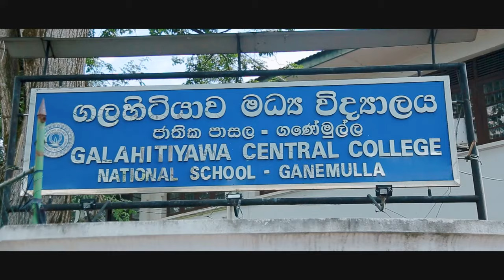Galahitiyawa Central College Junior Orchestra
සීමාවෙන් එහා තාල නාද ස්වර මුසු කරමින් හැකියාවන් ගොන්නක මුසුවකින් පැරකුම් පාසල් සන්නාමය ලක් දරණී තලය සිසාරා සංගීතය ඔස්සේ දිග්විජය කරන්නට ගලහිටියානු මාතාවගේ දක්ශතා පිරිපුන් සිසු කැල තවත් පියවරක් ඉදිරියට සනිටුහන් කිරීමට සූදානම් කාලයයි මේ. සූදානමින් සිටින්න...